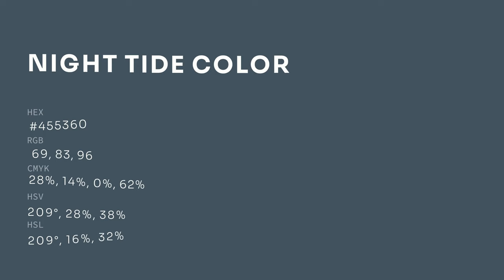Night Tide color #455360 hex color - Blue color - Warm color 455360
What color is Night Tide ? #455360 hex color - Blue color - Warm color 455360

Hex #455360 Color Code is also known as Night Tide color.